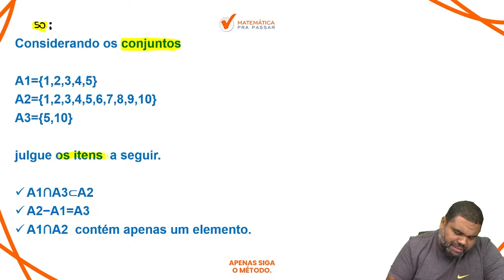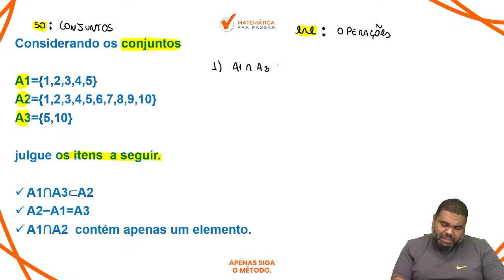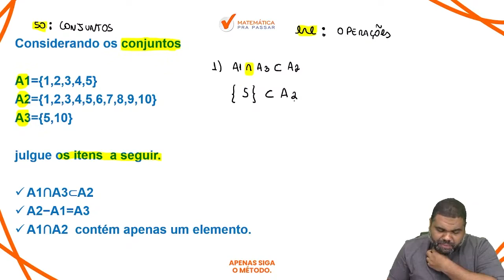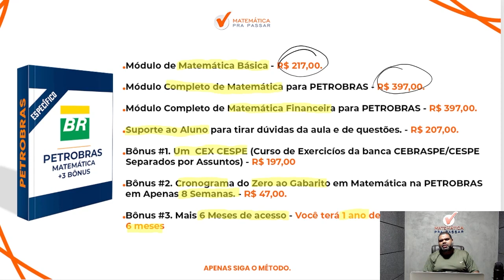Matemática para Petrobras | Conjuntos em poucos passos